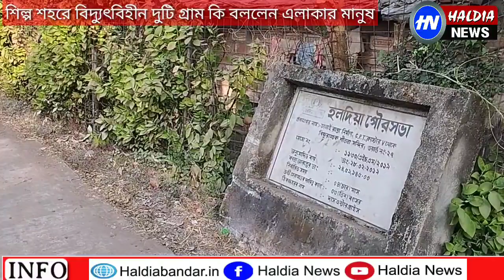শিল্প শহরে বিদ্যুৎবিহীন দুটি গ্রাম এলাকার মানুষ কি বললেন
AITC AllindiaTrinamoolCongress #
MamataBanerje haldia # haldiabandar# haldialive# biswabangla# haldianews#tamrolipto municipality#nandakumar assembly#haldia assembly#haldia municipality#shyama prasad mukharji port # Haldia dock complex# Mr ak mehra#hit#global institute of science and technology# icar#Dr lakhan Chandra set Ashish lahiri # subimal das#ajgar Ali#mahishadal assembly mahishadal Panchayat samiti Tilak chakraborty Haldia refinery#West Bengal kabaddi association#Kunal Ghosh#sayani Ghosh# bjp# Shyama Prasad mukharji port# Indian coast guard#news 18#tv9